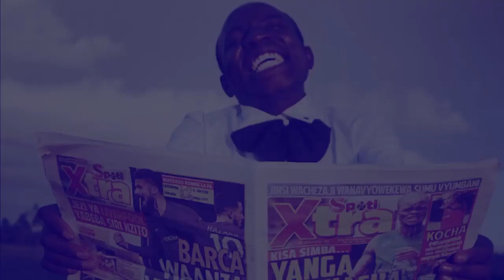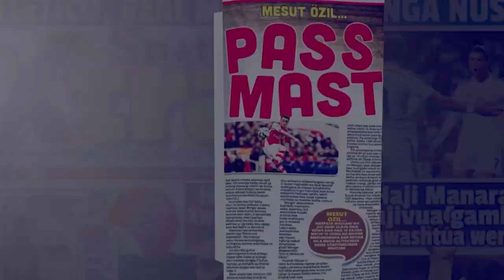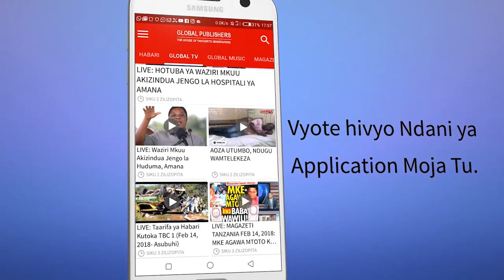WACHEZAJI Wapigwa Rungu La Adhabu .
Kamati ya maadili ya TFF imewafungia baadhi ya wachezaji ambao wamekutwa na makosa mbalimbali yakinidhamu wakiwa uwanjani huku baadhi yao wakipigwa na faini.